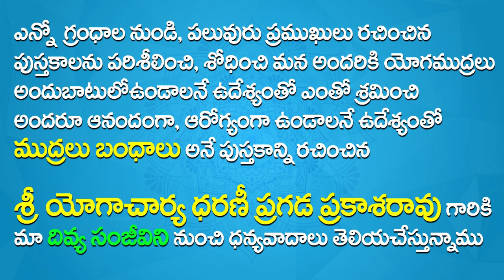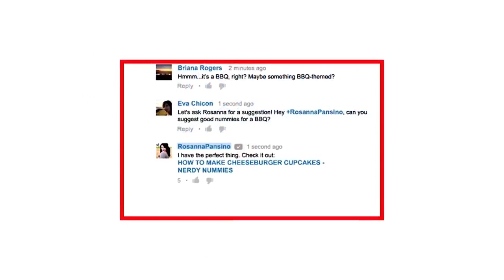Yoga Mudra For Spondylitis In Telugu | Yoga Mudra For Cervical Spondylosis In Telugu